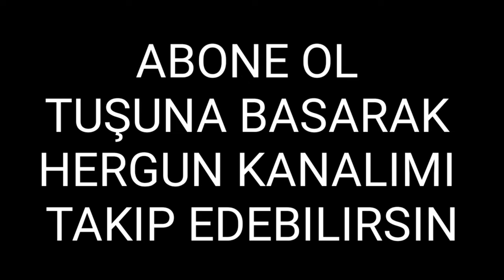FENOMEN DEDE HERKESİ ŞAŞIRTI VE ÇOK TEHLİKELİ HAREKET EMİNÖNÜ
BU VİDEO 2019 TEMMUZ DA ÇEKTİM
Kanalımıza

EMİNÖNÜ DE ve galata köprü sünde baş üstüne duran 65 YAŞ INDA ki dede bizi ve meydan 'daki insanları baya korkuttu ve herkesi hayret e bıraktı yaşlı deil sanki gençlere taş çıkaran dede kastamun lu ve bozkurt lu olan dede tekrar geleceğini söyledi küçük lugunde bunu severek yapan dede ben bile korktum

eminönü sel,
Tarihi eminönü balık ekmek
Tarihi eminönü meşhur balık ekmek
Tarihi eminönü TURŞUCUSU
Turşu
eminönü balıkçısı,
eminönü yağmur,
eminönü balici,
eminönü su bastı,
eminönü petshop,
eminönü esnafı,
eminönü son dakika,
eminönü alibeyköy tramvay hattı,
eminönü alt geçit su bastı,
eminönü alt geçit su baskını,
eminönü avm,
eminönü alt geçidi,
eminönü ayakkabı,
eminönü alt geçit esnaf,
eminönü alt geçit imamoğlu,
eminönü adalar,
a haber eminönü,
a haber eminönü röportaj,
a haber eminönü sel,
eminönü balık,
eminönü balıkçı,
eminönü balık tutma,
eminönü baklava,
eminönü cami,
eminönü cami imamı,
eminönü camii,
eminönü camii ezan,
eminönü ceyizlik,
eminönü canlı izle,
eminönü cağ kebap,
eminönü canlı,
eminönü çarşı,
eminönü çiçek pazarı,
eminönü çakmakçılar yokuşu,
eminönü çiğköfteci,
eminönü çakma,
eminönü çeyiz alışverişi,
eminönü çakı,
eminönü çarşısı su bastı,
eminönü denize atlama,
eminönü dönerci,
eminönü drone,
eminönü doğubank,
eminönü döner,
eminönü denize düşen dilenci,
eminönü dondurma,
eminönü deniz altı,
eminönü düğün alışverişi,
eminönü dans,
kanal d eminönü,
eminönü evcil hayvan pazarı,
eminönü eski hali,
eminönü ezan,
eminönü elektronik sigara,
eminönü esnafı ekrem,
eminönü eminönü,
eminönü elektronikçiler çarşısı,
eminönü esnafı ekrem imamoğlu,
eminönü forma,
eminönü fotoğrafçılar,
eminönü fidancılar,
eminönü fincan takımı,
eminönü fideciler,
eminönü fon perde,
eminönü fındıkzade tramvay,
mudanya eminönü feribot,
eminönü sel felaketi,
eminönü köpek fiyatları,
eminönü gezisi,
eminönü galata köprüsünden atladılar,
eminönü galata köprüsü,
eminönü gece,
eminönü güvercin pazarı,
eminönü gemi kazası,
eminönü gezi,
eminönü gelinlik,
eminönü graffiti,
eminönü güvercin,
eminönü hayvan pazarı,
eminönü haber,